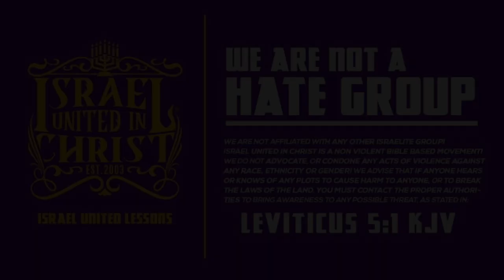The Israelites: Who Wears The Pants In The House?